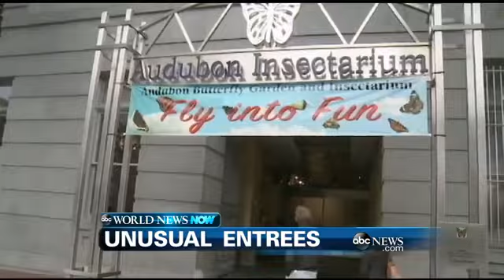WEBCAST: Will the Macy`s Thanksgiving Day Parade Happen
Also in the news, some really buggy Thanksgiving entrees.